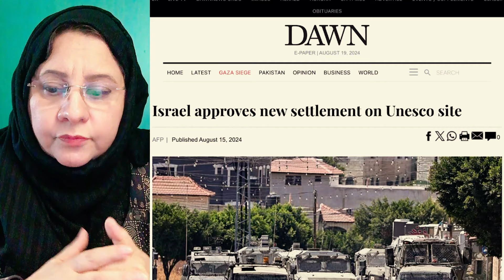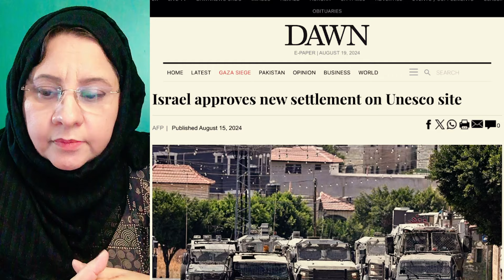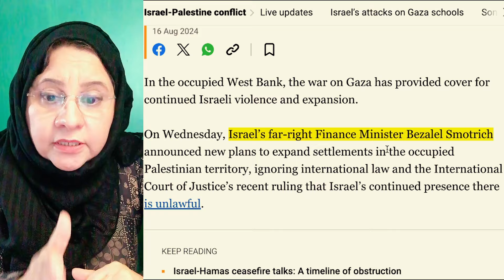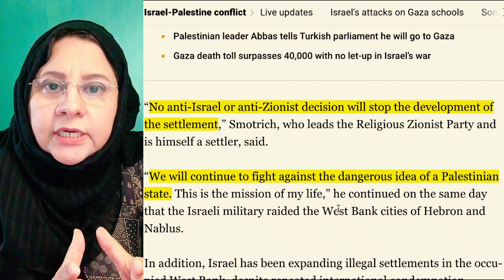Gaza WeatBank Update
Gaza WestBank Update
Will There be Ceasefire